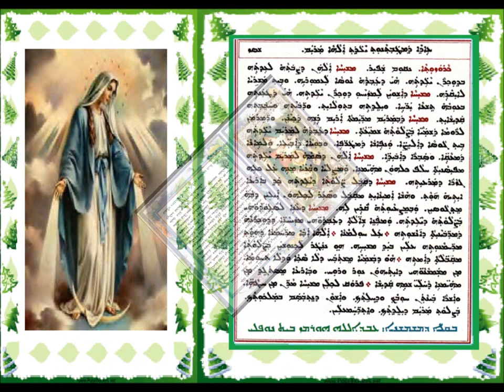Karozotha D Qalai D Shahra D Mtawthanoth Maryam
ܟܪܘܙܘܬܐ ܕܩܠܐ ܕܫܗܪܐ ܕܥܐܕܐ ܕܡܛܒܬܢܘܬ ܝܠܕܬ ܐܠܗܐ ܡܪܝܡ
ܒܩܠܐ ܕܡܫܡܫܢܐ